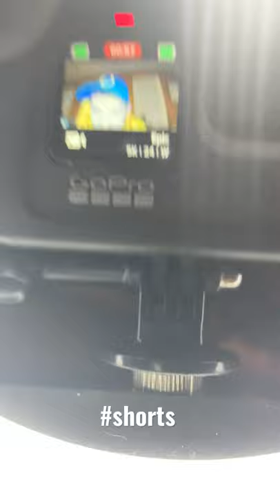tahoe 317 chameleons 5k ultra hd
5k chameleon pet 5k ulta hd

THESE ARE JUST FROM MY CHAMELEON FINDINGS (OPINION)

reptile flexible vine I use in all my cages:

Lg 55” smart tv 👇

Firestick limited deal:

for chameleon care :

If are thinking of buying or obtaining a species of chameleons you wil need the following supplys : U.V.B. Light - T5 H.O. (High output) fluorescent tube.Like reptisun 5.0 or 10.0 and  Arcadia 6% and 12% these both are good choices for proper uvb consumption.

Heat light : 65 watt or 75 watt bulb (indoor flood light) or reptile branded heat bulb (zoomed is what I use)

Water:  big and little dripper sold at almost all reptile shops.Alternatively you can make your own out of a CLEAN 1 gallon jug.Just poke a tiny hole in the bottom of jug.Of course it could be smaller and you can use any size jug.  For feeding: variety of insects is key like silk worms,dubia roaches,super worms and horn worms are great for hydration.Black soldier fly larvae are my favorite you don’t even have to dust them with calcium. For dusting insects: use calcium without d3 for 28 days and dust with a multivitamin and calcium with D3 ONLY TWICE MONTHLY.~tahoe317